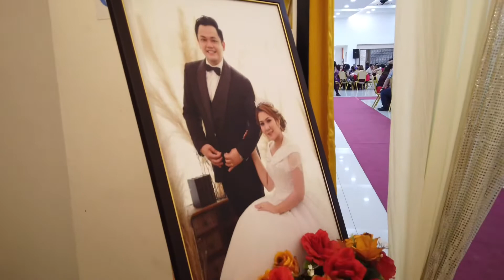Johansson MacBrodie & Dolytha Jane Wedding Reception 23 April 2022